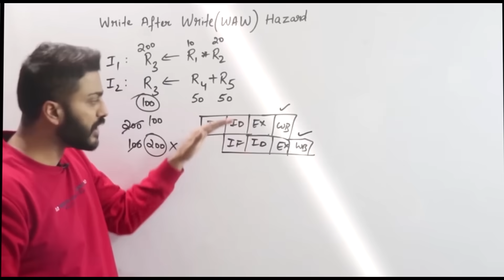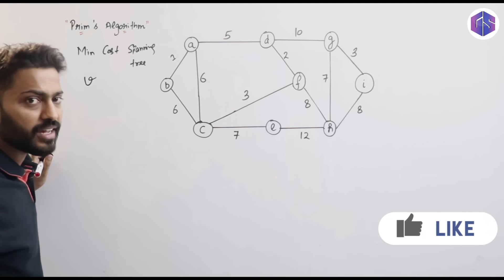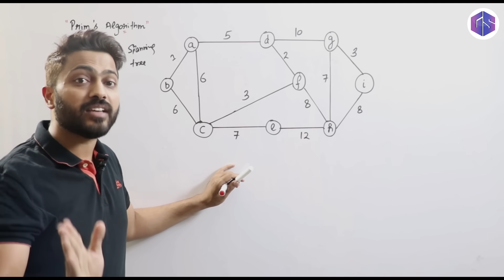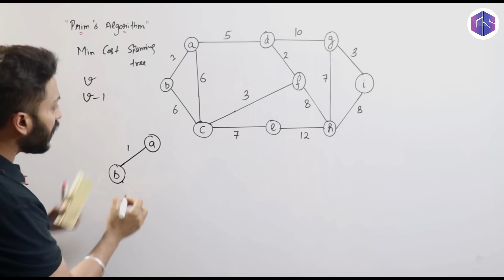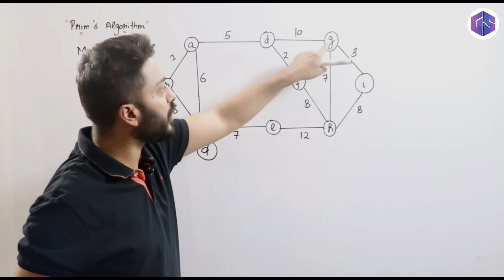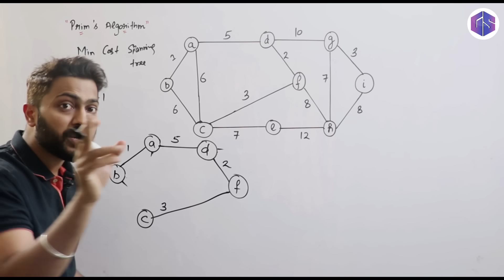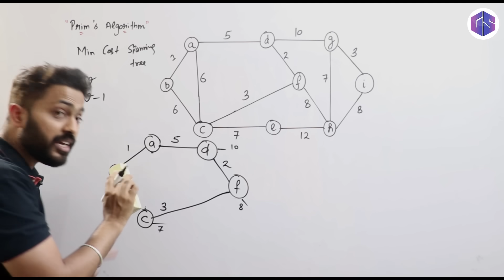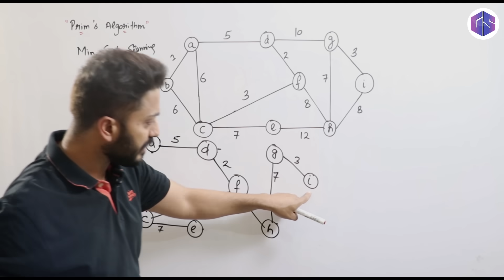L-4.9: Prim's Algorithm for Minimum Cost Spanning Tree | Prims vs Kruskal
In computer science, Prim's algorithm is a greedy algorithm that finds a minimum spanning tree for a weighted undirected graph. This means it finds a subset of the edges that forms a tree that includes every vertex, where the total weight of all the edges in the tree is minimized. How Prims algorithm actually works and How it is different from Kruskal. All Explained with examples by Varun sir in this video.
Timestamps:
00:08 - Introduction to Prim's Algorithm
01:06 - What is Minimum Cost Spanning Tree?
02:10 - Graph Explanation of Prim’s Algorithm
06:05 - Prim's v/s Kruskal’s Algorithm